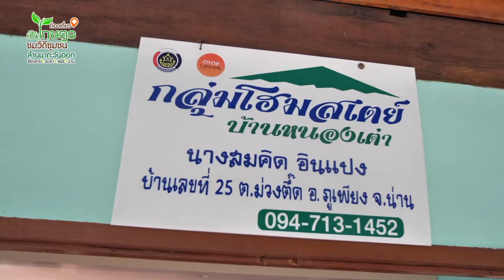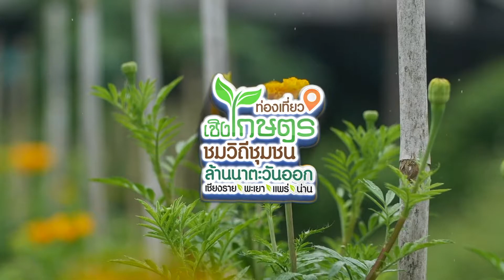ท่องเที่ยวเชิงเกษตร ชมวิถีชุมชน ล้านนาตะวันออก ณ บ้านหนองเต่า หมู่บ้านท่องเที่ยวเชิงเกษตร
“แอ่วหนองเต่าสุขใจ ไว้สักการะพระธาตุแช่แห้ง”
ท่องเที่ยวเชิงเกษตร บ้านหนองเต่า จังหวัดน่าน
หนึ่งในวิถีชุมชนที่รอคุณมาสัมผัส
ท่องเที่ยวเชิงเกษตร วิถีชุมชนล้านนาตะวันออก
สำนักงานการท่องเที่ยวและกีฬา กลุ่มจังหวัดภาคเหนือตอนบน 2